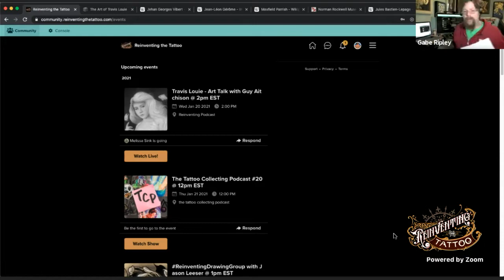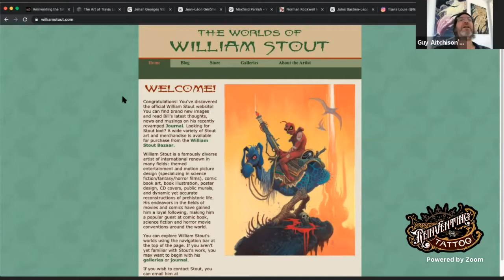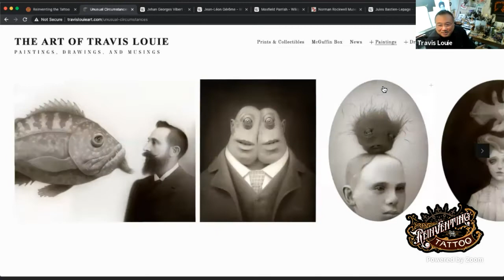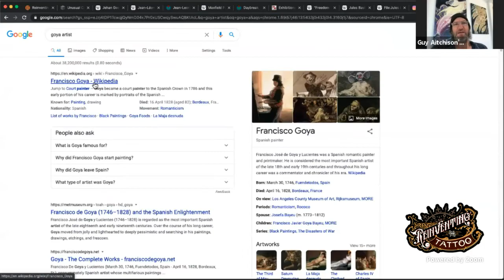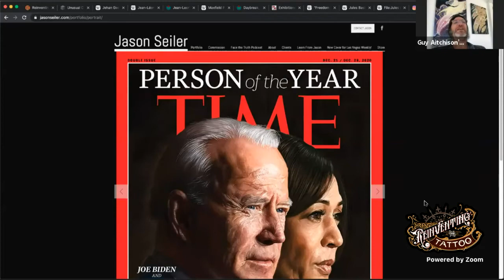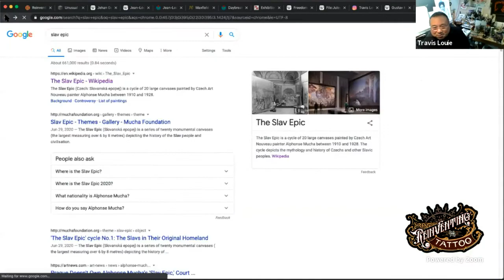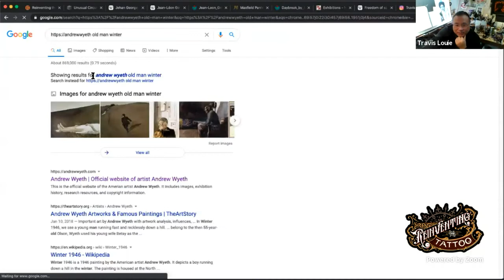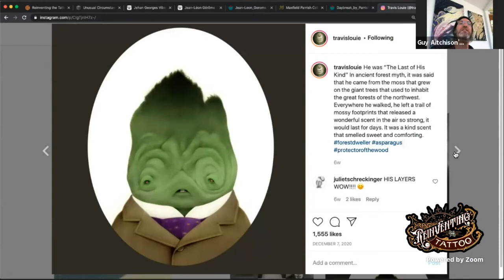Travis Louie Art Talk with Guy Aitchison